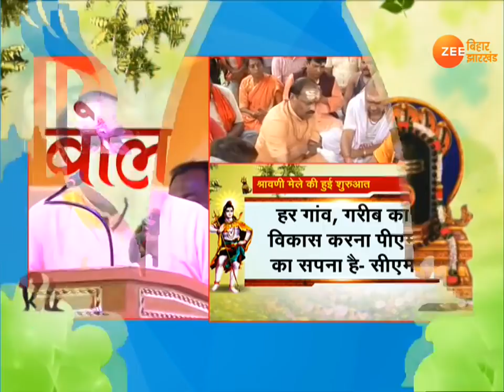VIDEO: CM Raghuvar Das launches Shravani Mela in Deoghar and Dumka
दुमका में मुख्यमंत्री बाबा बासुकीनाथ ने श्रावणी मेले का किया शुभारंभ। बाबा बासुकीनाथ में आज हंसडीहा-दुमका सड़क समेत कई 21 विकास योजनाओं शिलान्यास और 15 योजनाओं का भी शुभारंभ हुआ। सीएम रघुवर दास ने बैद्यनाथ के बाद पवित्र बासुकीनाथ धाम में भी पूजा अर्चना की और झारखंड की जनता की खुशहाली के लिए कामना की। इस मौके पर सीएम रघुवर दास ने कहा- "फौजदारी बाबा इतनी शक्ति दें कि हम 2022 तक हम नया झारखंड बनाएं...नए झारखंड में कोई गरीबी-बेरोजगारी नहीं रहे...कोई अभाव की जिंदगी न जिए..मेले में कोई समस्या हो तो ट्विटर पर सीधे मुझसे या प्रशासन से संपर्क कर सकते हैं"